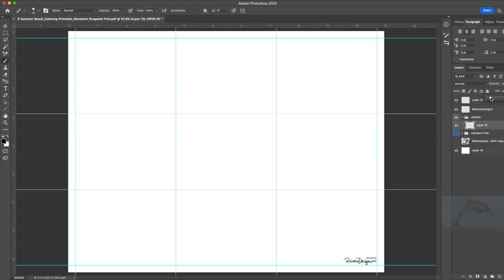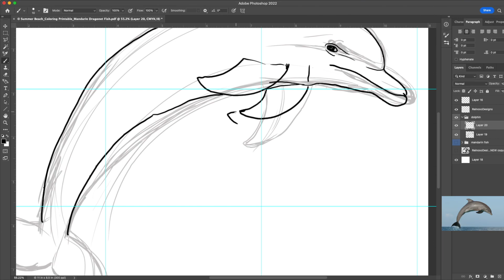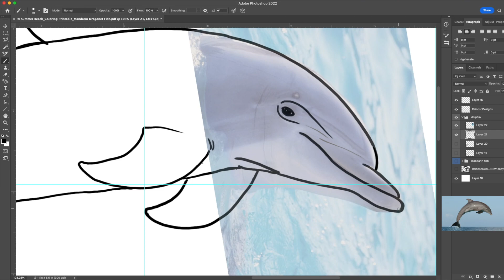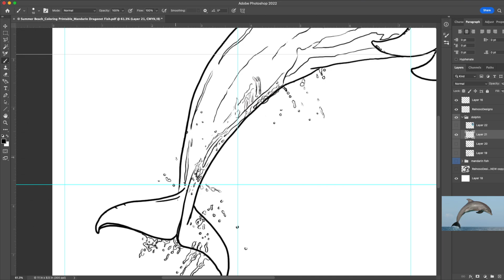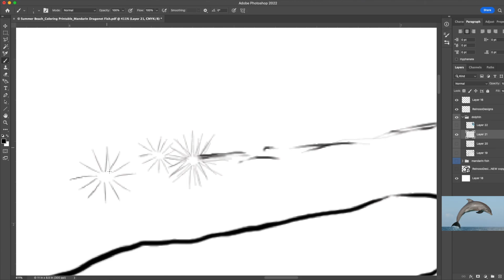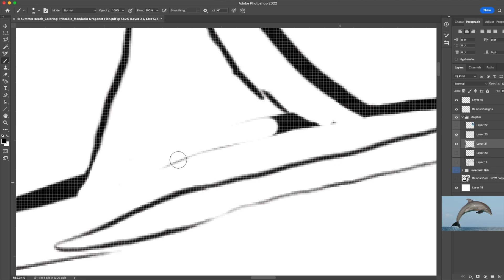Draw with Me #07 Bottlenose Dolphin | Relax and listen - Summer Beach Theme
In this video, I'm creating the seventh Summer Beach Theme  - Bottlenose Dolphin Coloring Page that is printable and available for instant digital download on Etsy.
I also discuss the process of creating this Bottlenose Dolphin and how these drawings are a quick and easy way to print and frame if you like the black and white style. If color is your jam then print and color for a beautiful colab artwork with me.
Animals, even dolphins help us see life differently and set examples of survival, community, and using our resources to better our long lived lives. Nature is abundant and we can learn a lot from it.

Please be kind and compassionate with yourself and others. Thank you for your support and time to listen and watch me. I love you.

♥ Download Summer Beach Bottlenose Dolphin Coloring Page Printable 8.5"x11" in PDF format on Etsy
(You do not need an Etsy account to checkout)

Intro: "Lo-Fi 02" by Lily J (Placeit)

Video: "Ice Kenkey Beat" by Nana Kwabena

Outro: "Lo-Fi 02" by Lily J (Placeit)

Macbook Pro

Adobe Photoshop